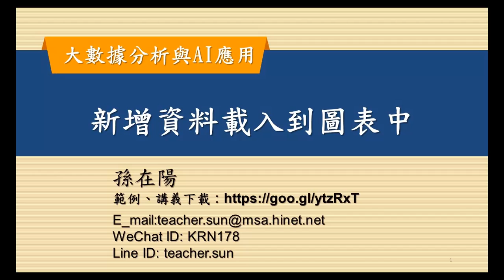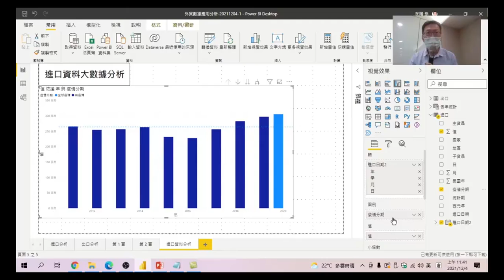大數據分析與AI應用 21 新增資料載入到圖表中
用條件資料行做好的資料,要怎麼運用到圖表上,來看看這節課教你怎麼做到。